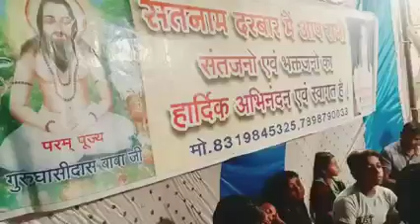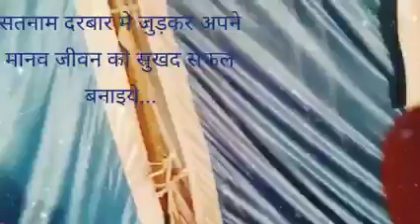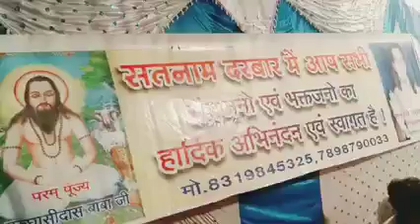बने देख लेबे वो दाई चिन्ह लेबे वो CG PANTHI SONG.. सतनाम दरबार का एक यादगार दृश्य